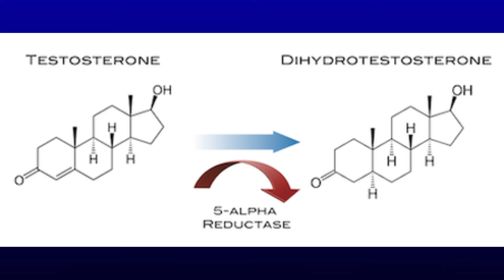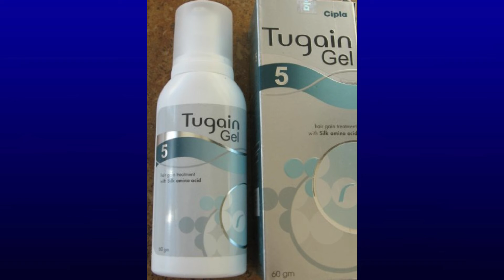How to Grow Facial Hair (GUARANTEED)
Today I'm going to show you a  common problem  to most of the men these days, that is nothing but "lack of facial hair or beard growth"

In this video, I have shown the researched and proved product.
That is minoxidil

I have previously explained the action of minoxidil in my previous videos.

1ml of minoxidil  is used daily to improve your facial hair growth

•SRINIVAS UCHINTALA•